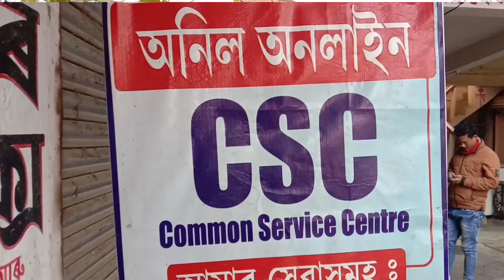Video 2 real life ত জড়িত mising short video~Dolung ayang